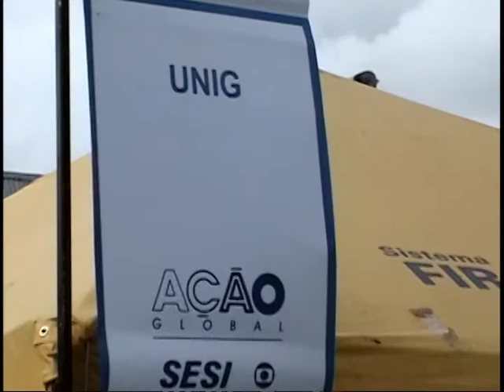Unig- Universidade Iguaçu, na Ação Global, em Nova Iguaçu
A Unig estava presente na Ação Global, realizada no SESI - FIRJAN, neste domingo dia 24 de junho de 2011,